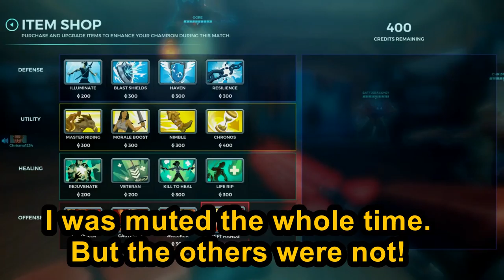Why Paladins Needs a Skirmish!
If you ask, yes, it was against A.I. enemies.